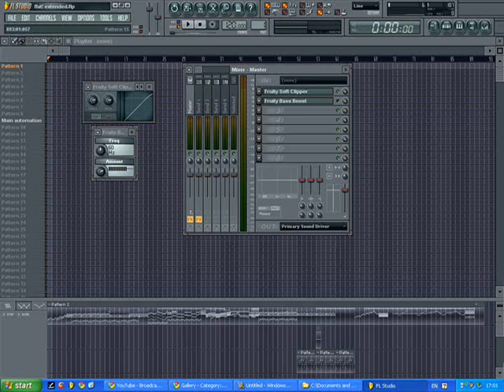Flat! Extended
The original song was "Flat!" if you couldn't tell. It is called such because it is in the key of F, having one flat. It is my first song which is not in the key of C. It is old, but I like it a lot; 'tis one of my favorites.